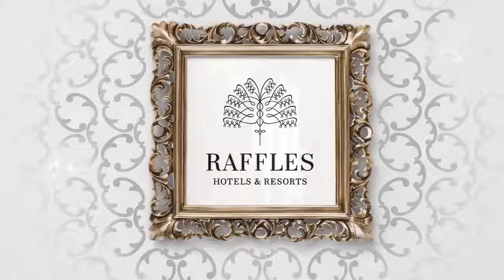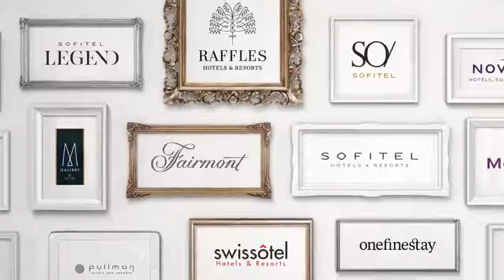AccorHotels Brand Video